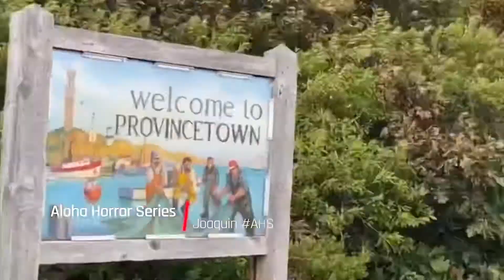AHS10 DoubleFeature￼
kettle cooked on summer simmer AlohaJoaquin Aloha AHS10 americanhorrorstory summer
series of silly summer Horror edit